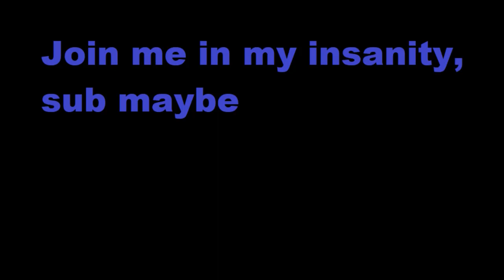"Personal Privacy" Robot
I use opencv to make a device to protect myself from unwanted spectators, and keep my secrets to myself.